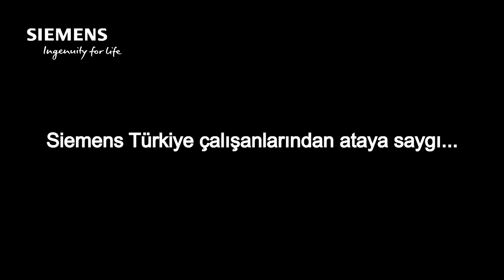Siemens 10 Kasım Töreni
Başkomutan Mustafa Kemal Atatürk'e saygı.